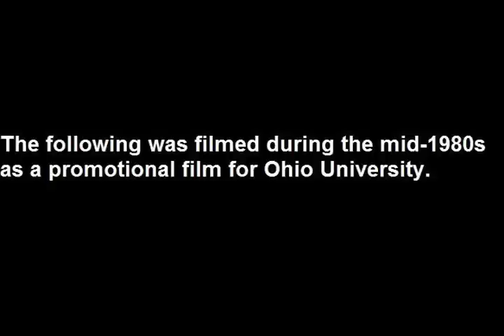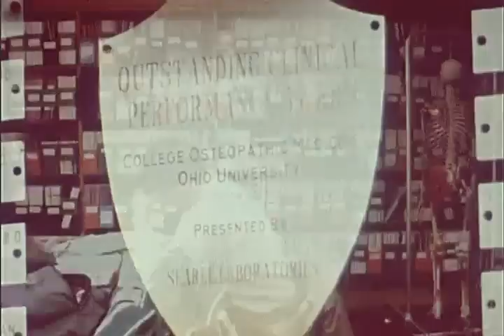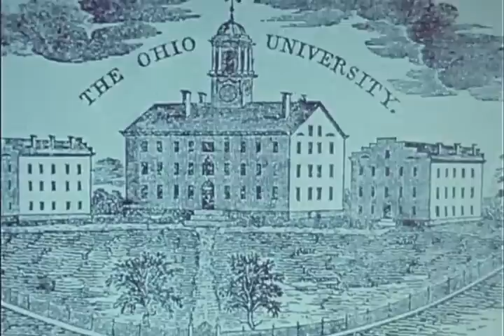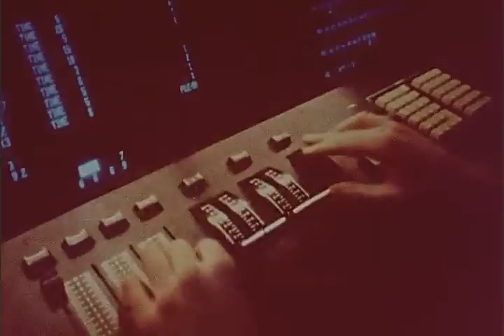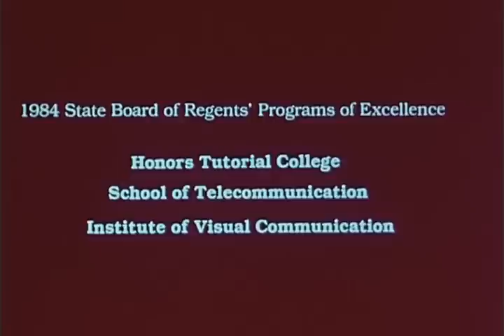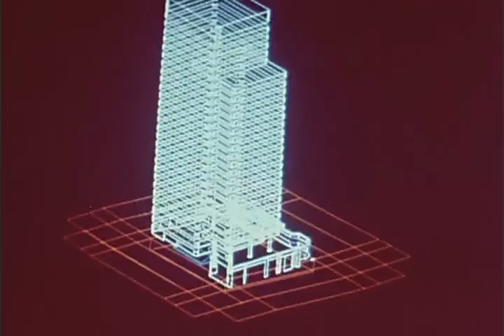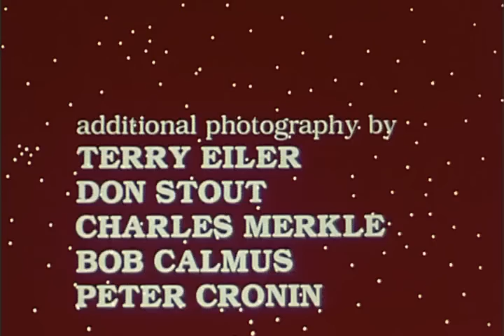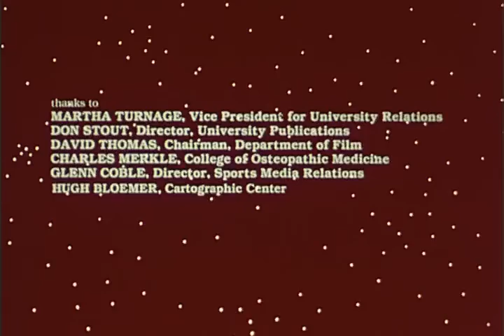Ohio University promotional film, 1980s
Filmed during the mid-1980s as a promotional film for Ohio University.

Originally presented in 16-millimeter format, this film was digitized for broader access and permanent preservation in December 2009, thanks to generous funding from the Ohio University Office of the Executive Vice President and Provost, Dr. Pam Benoit.

This film is the property of Ohio University Archives, Mahn Center for Archives and Special Collections, Alden Library, Ohio University, Athens, Ohio.